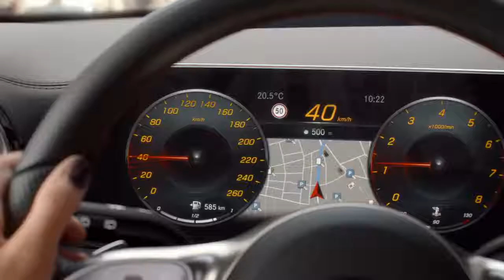2019 NEW Mercedes A-Class - A Personalize